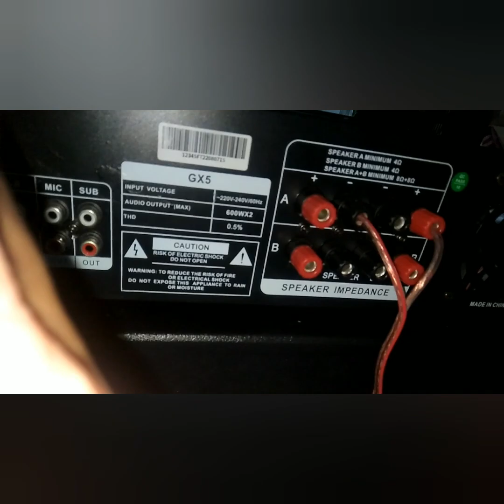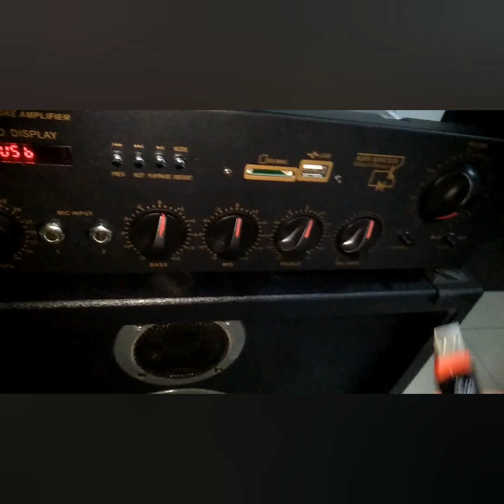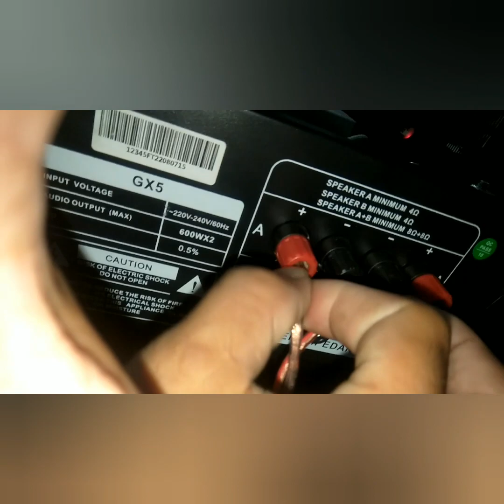HOW TO REPAIR KEVLER(GX5UB)REPAIRED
HOW TO REPAIR KEVLER GX5UB